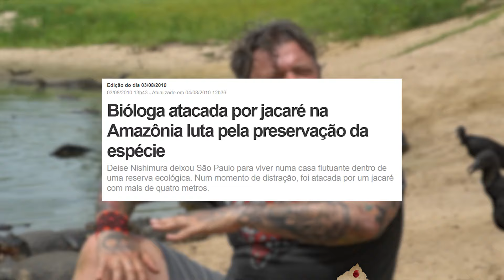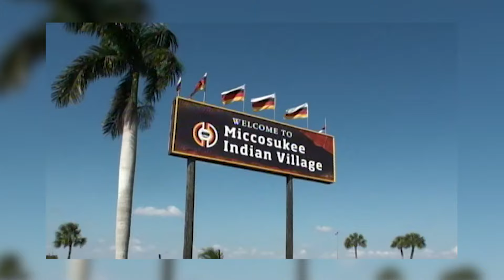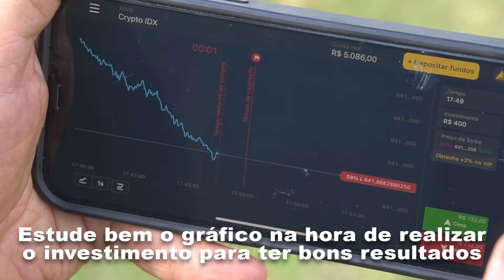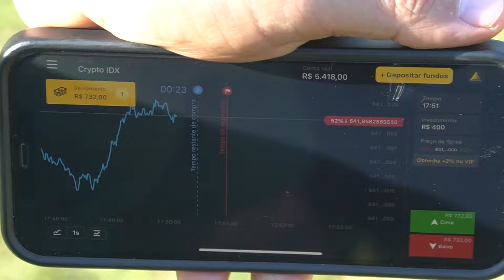OS 5 MAIORES CROCODILOS QUE EXISTEM! | RICHARD RASMUSSEN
Olá, eu sou Richard Rasmussen, Biólogo, Aventureiro e Conservacionista e hoje eu trago a vocês mais um Top 5!
Dessa vez vamos falar sobre os 5 maiores crocodilos que existem, espero que gostem!